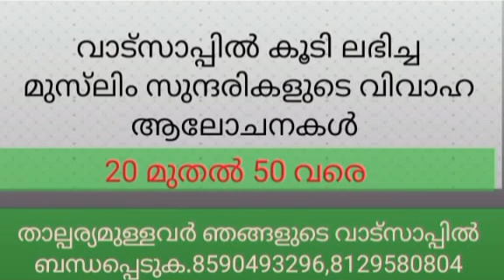വാട്സാപ്പിൽ കൂടി വിവാഹ ആലോചനകൾ (24 feb 2023)